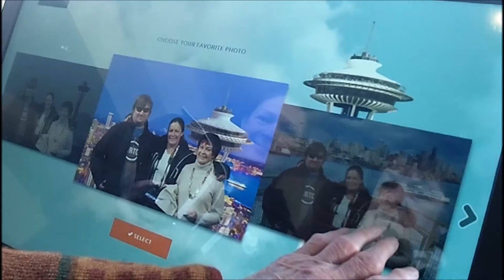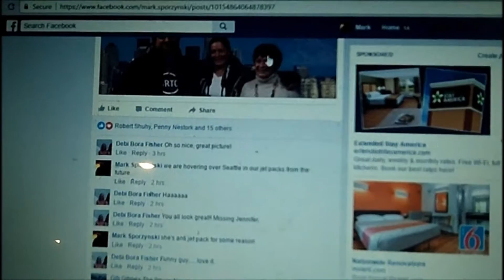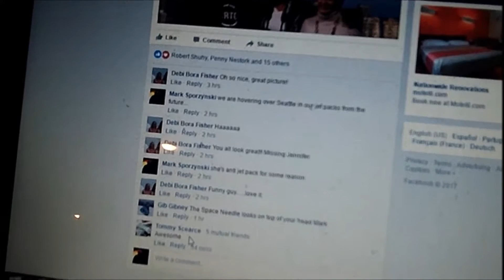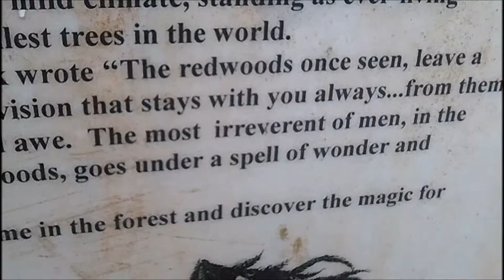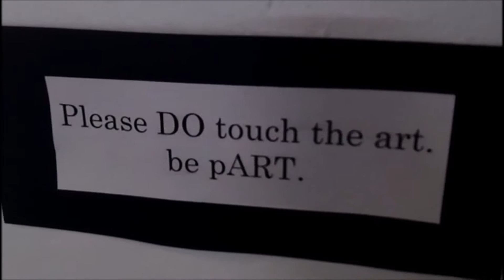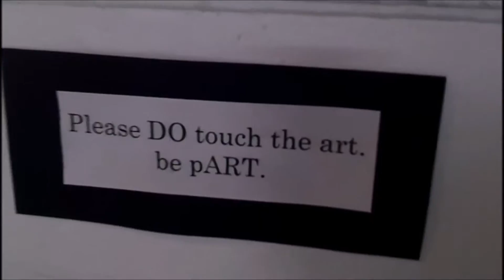Dreams of absent-minded transgression #3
This is where some words go. Song is "Pea" Codeine.